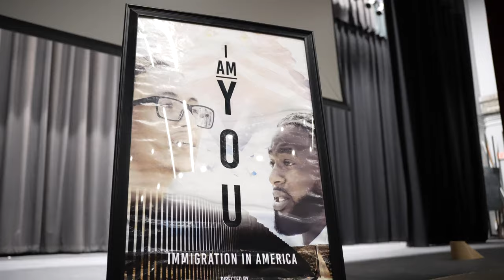"I Am You" Chelsea High School